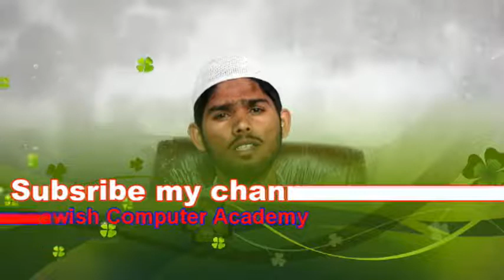khudi ka sirr e nihan la ilaha illallah | "لا الہ الا اللہ "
مہربانی فرما کہ ہمارے چینل کو سبسکرائب کر دیں اور ساتھ میں دئے گئے بیل کے نشان کو بھی ٹک کر دیں
تاکہ ہماری آنے والی تمام ویڈیوز کے نوٹیفیکشن آپ کو مل سکیں
زیادہ سے زیادہ لائکس کریں اور آگے شئیر کریں تاکہ ہماری حوصلہ افزائی ہو سکے
عناوش اکیڈمی سکیسربار ضلع سرگودھا